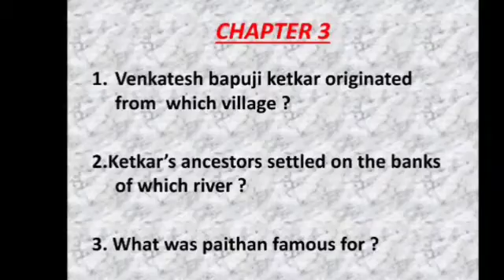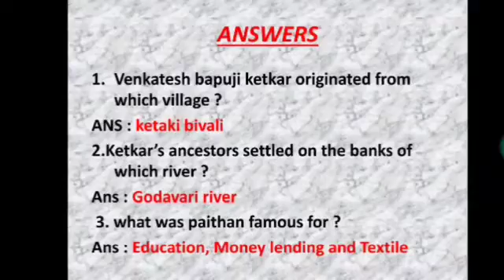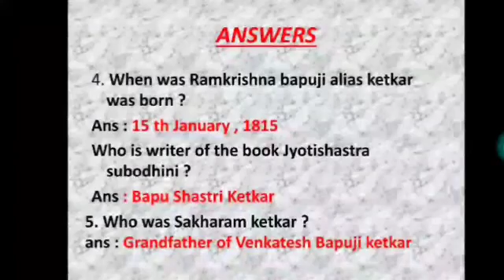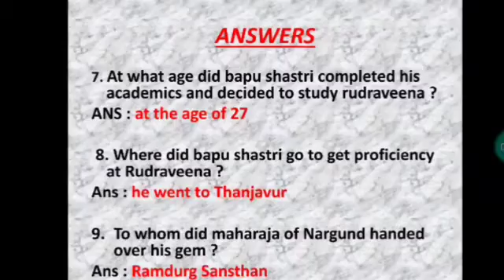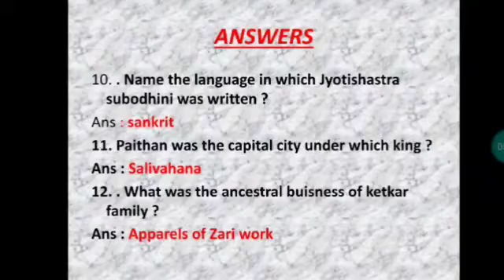Important questions on VVM examination / Life of Venkatesh Bapuji Ketkar / Part 3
Hey friends

Venkatesh Bapuji Ketkar part 1

Venkatesh Bapuji Ketkar part 2

Indian contribution to science Part 1

Indian contribution to science Part 2

know more about VVM examination